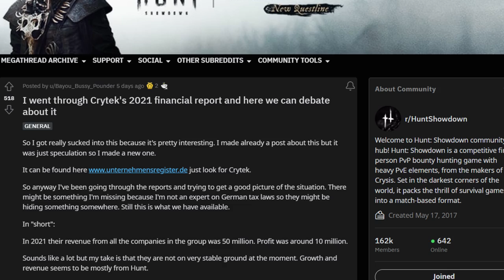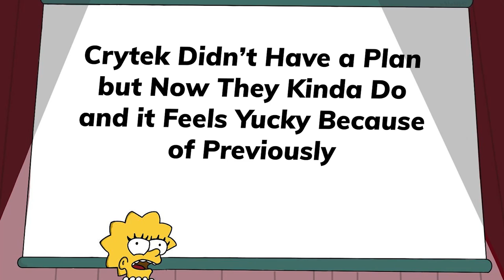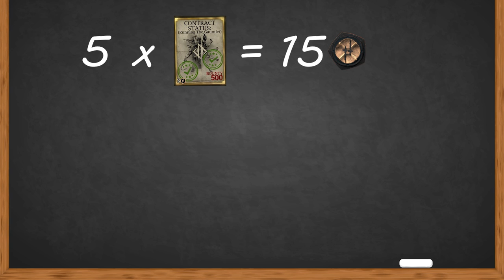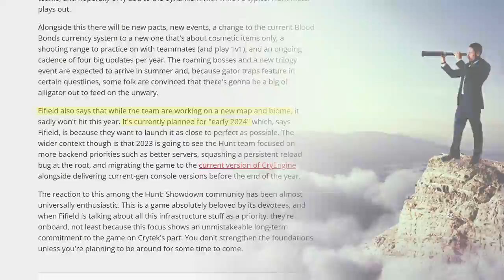Say Bye Bye to Blood Bonds as Controversy Strikes Hunt: Showdown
Crytek is making some controversial economy changes to their Premium Currency, Blood Bonds. Let's discuss.